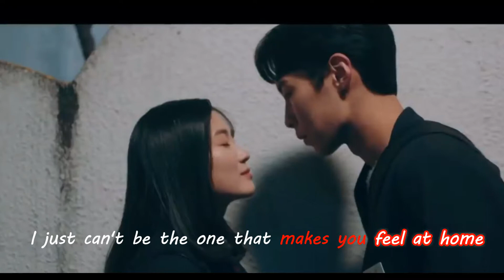𝐄𝐱𝐭𝐫𝐚𝐨𝐫𝐝𝐢𝐧𝐚𝐫𝐲 𝐔 || 𝐁𝐚𝐞𝐤 𝐊𝐲𝐮𝐧𝐠 𝐱 𝐄𝐮𝐧 𝐃𝐚𝐧 𝐎𝐡 || Song [ 𝑶𝒌 𝑶𝒏 𝒀𝒐𝒖𝒓 𝑶𝒘𝒏 ] || 𝐅𝐌𝐕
Song : ok on your own( Cover : Jasmine Malaya )
Artist : mxmtoon